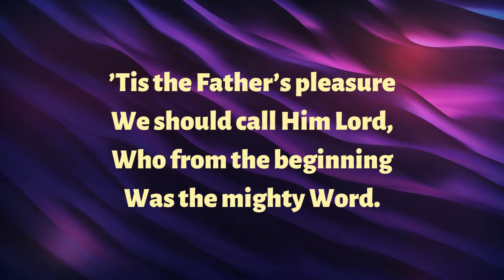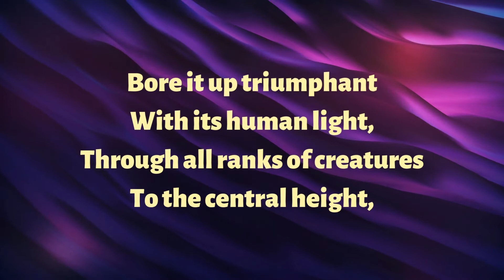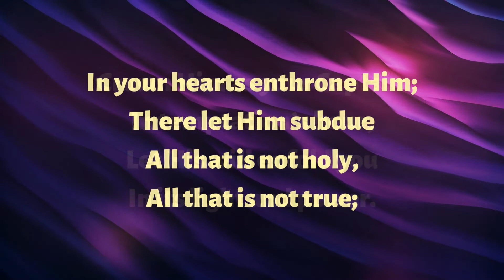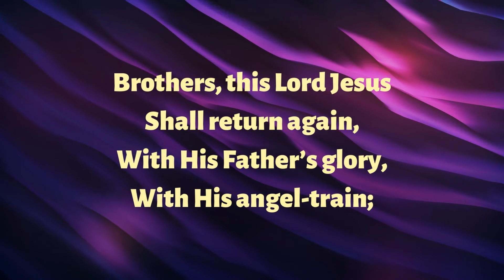At the name of Jesus (contemporary) lyrics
ev'ry knee shall bow,
ev'ry tongue confess him
King of glory now;
'tis the Father's pleasure
we should call him Lord,
who from the beginning
was the mighty Word.